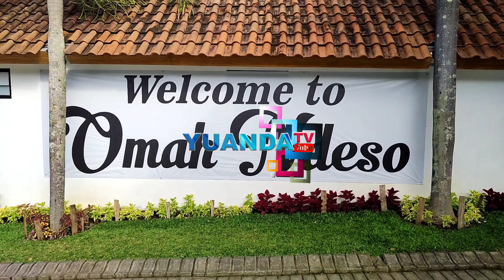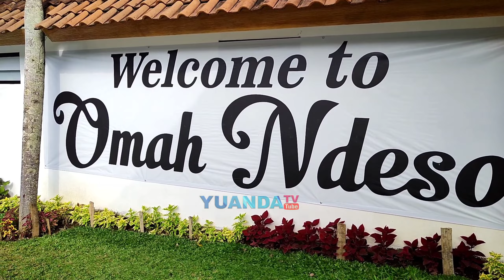New Cafe Omah Ndeso "ON" || CAFE HITS || Wagir - Malang 2021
Malang merupakan sebuah kota yang terkenal berhawa dingin dan memiliki banyak destinasi wisata.Cafe Omah Ndeso Wagir merupakan cafe ala pedesaan namun memiliki desain bangunan dengan konsep yang modern dan kekinian. Cafe ini termasuk wisata kuliner baru di Malang,

Letak cafe ini berada di pedesaan dengan suasana yang sejuk karena berada di ketinggian. Cafe ini sangat cocok untuk dijadikan tempat untuk menghilangkan kepenatan atau hanya sekedar nongkrong sambil kulineran bersama keluarga, teman, ataupun pasangan.

Pada saat datang kesini, anda akan disambut dengan bangunan utama yang cukup besar dan terdiri dari 2 lantai dengan desain yang bagus dan terlihat megah.

Pada lantai dasar merupakan sebuah tempat untuk memesan makanan dan minuman. Sedangkan untuk lantai yang diatas, digunakan sebagai tempat menikmati hidangan. Dari lantai atas, anda dapat menyaksikan keindahan Kota Malang dan sekitarnya dari ketinggian.

Sesuai dengan namanya, cafe Omah Ndeso Malang ini menghadirkan aneka sajian menu makanan khas Indonesia yang dapat anda nikmati. Selain makanan, juga terdapat aneka minuman mulai dari coffee hingga non coffee. Untuk harga menu makanan disini cukup terjangkau sehingga anda tidak perlu khawatir akan menguras kantong.

Daftar dan harga menu makanan
Mie level 1-5 : Rp 15.000
Bakmi goreng : Rp 20.000
Nasi goreng : Rp 17.000
Lalapan ayam kampung : Rp 25.000
Ayam rica-rica : Rp 35.000
Ayam geprek : Rp 20.000
Gurame goreng : Rp 45.000
Gurame bakar ndeso : Rp 40.000
Gurame asam manis : Rp 40.000
Telor dadar : Rp 4.000
Kentang goreng : Rp 12.000
Tahu tuna : Rp 15.000
Sosis bakar : Rp 15.000
Roti bakar : Rp 15.000
Kebab : Rp 17.000
Risoles tuna : 15.000
Tomyam : Rp 35.000
Cappucino : Rp 15.000
Picholo hot : Rp 15.000
Kopi jahe hot : Rp 12.000
Americano ice : Rp 15.000
Kopi santuy (creamy) : Rp 13.000
Kopi ngegas (strong) : Rp 13.000
Coffee beer : Rp 13.000
Kopi susu banana ice : Rp 15.000
Kopi gula aren : Rp 15.000
Kopi tiramisu : Rp 15.000

Apakah ada harga tiket masuk?
Mungkin anda sedang penasaran apakah dikenai biaya tiket masuk untuk dapat menikmati fasilitas yang disediakan, jawabannya adalah tidak. Saat ini tidak ada harga tiket masuknya, namun jika anda ingin berenang maka akan dikenai biaya tambahan sebesar Rp 10.000 per orang.

Lokasi
Lokasi Cafe Omah Ndeso berada di Jl. Raya Jedong, Perum Bmi, Jedong, Kec. Wagir, Malang, Jawa Timur. cafe ini berjarak sekitar 11 km dari Kota Malang dan membutuhkan waktu tempuh sekitar 23 menit untuk bisa sampai ke lokasi. Sedangkan, untuk akses perjalanan menuju lokasi sangat mudah dijangkau dengan jalan yang sudah beraspal karena berada di jalan raya.

Jam buka
Cafe Omah Ndeso Wagir di malang ini buka setiap harinya. Untuk hari Senin-Jumat buka mulai pukul 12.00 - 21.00 WIB. Sedangkan untuk hari Sabtu-Minggu buka mulai pukul 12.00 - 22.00 WIB.

Fasilitas
Meskipun tergolong baru dan masih dalam tahap pembangunan, cafe ini menyediakan fasilitas yang bisa dibilang sangat memadai. Beberapa fasilitas umum seperti area parkir yang luas, tempat untuk menikmati makanan, serta kolam renang sudah tersedia.